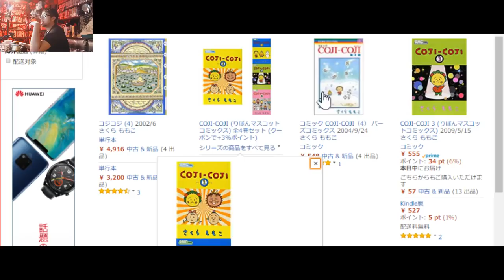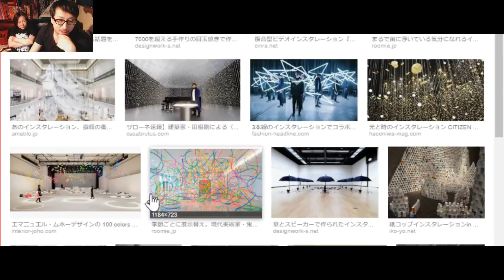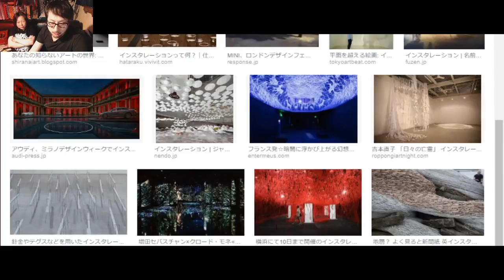今年も有難う